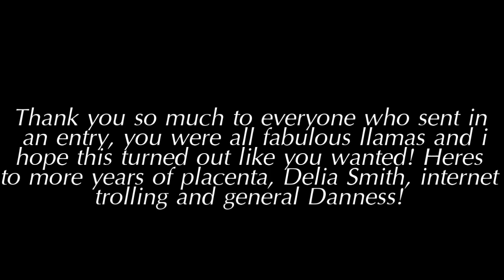Happy YouTube anniversary danisnotonfire!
(It says published on the 15th October but it was the 16th in England..so screw you YouTube)
6 years ago on the 12th October, a 15 year old Dan Howell made a YouTube account. On the 16th October 2009, he made his debut as danisnotonfire, and posted his first ever video 'HELLO INTERNET.' and what a ride it's been since then! Over 448,000 subscribers, 34 million video views, 160,000 twitter followers and 60+ videos, it seems our Dan has come a long way! So in celebration of his phenomenal achievements over the past few years, i decided we should let him know how much we love and appreciate him, and congratulate him on 3 years of video making! HAPPY DANNIVERSARY, DAN! (Did you see what i did there? badum tshh)
I can't believe how brilliantly this turned out, i teared up just watching some of yours guys entries! Thank you so much to everyone who sent in a video! (I'm sorry if your video was edited slightly or didn't make it in, the audio on some of the clips were so badly distorted that i couldn't hear a thing, i tried to put everyone in the video some way or another though!)
Dan - if you are watching this, i don't think i need to say how much i love you and how utterly proud i am of you, you've come so far in such a short space of time, but the video is pretty self explanitory and i hope you enjoy this and continue to make fabulous videos in the future! LOVE ALL DANOSAURS ACROSS THE GLOBE!

(love)
becca